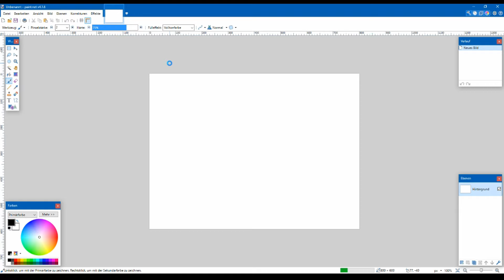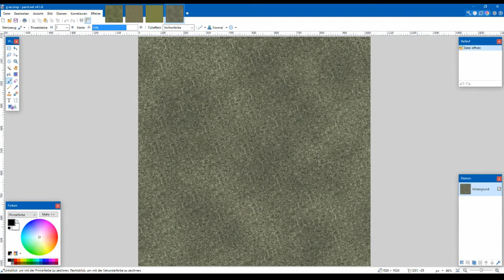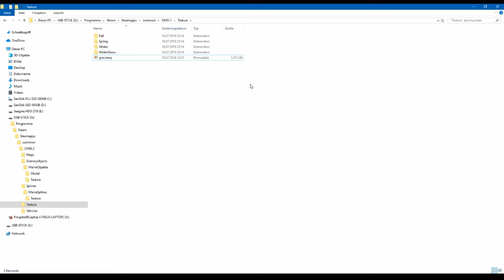OMSI Ordnerstruktur erklärt #4 (Maps und Maptexturen)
In diesem Video gucken wir uns an wie die Ordnerstruktur der Maps und Maptexturen aufgebaut ist.

Sollte es noch Fragen zu anderen Ordnern oder zu OMSI geben, immer gerne in die Kommentare schreiben!